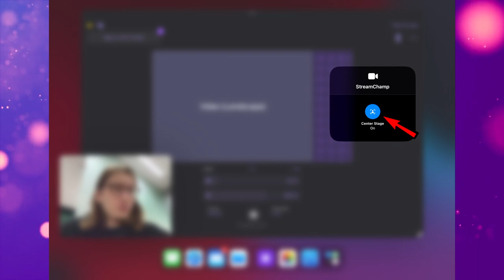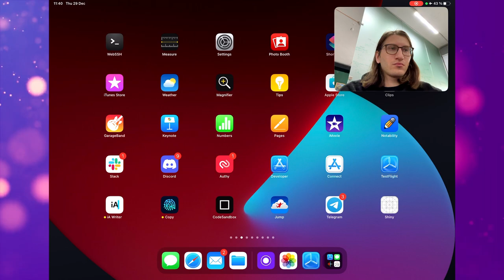Stream with Picture-in-Picture "Center stage" face cam | iOS, iPad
In this tutorial, you will learn how to stream with Picture-in-Picture face cam and "Center stage" support on iPad using the StreamChamp app.